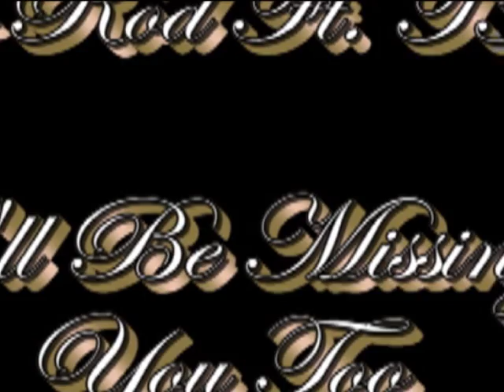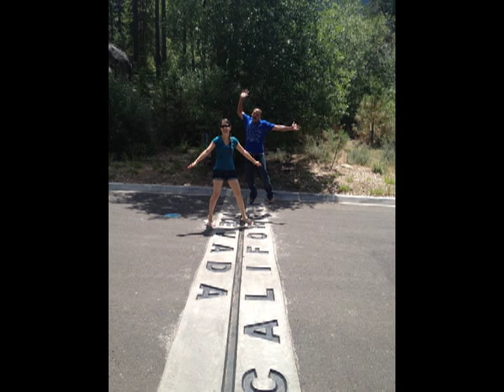E-Rod Ft.TK- I'll Be Missing You Too